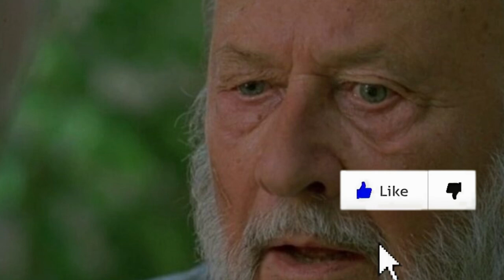Halloween | Dr. Loomis' Child Hunts Down Michael Myers With John Tate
Halloween Ends released this October in theaters and the wait is almost over. Halloween Ends had its world premiere on Tuesday and the film has received mixed reviews. Halloween Ends has come and gone, but what will Michael Myers future look like? Danielle Harris returning as Jamie Lloyd is something a few fans want to see, but if the thorn trilogy isn't revived then the H20 timeline could be revisited. A scrapped idea like Dr. Loomis could have a child that wants to hunt down Michael Myers.